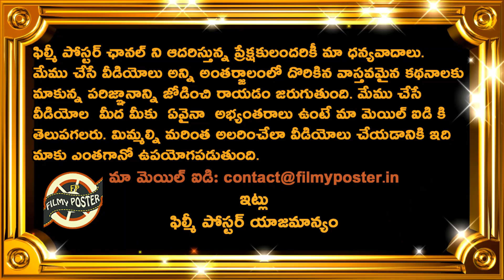Beautiful Cricketer In Yuvraj Singh Gender Swap Photo Contest|Latest Cricket News|Filmy Poster